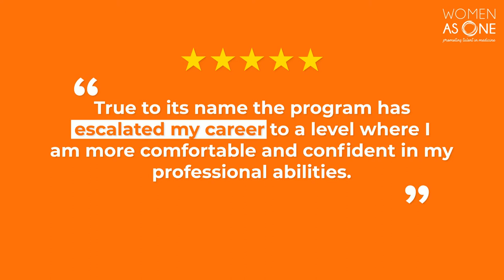Meet Ellise Gambahaya, MBChB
Dr. Ellise Gambahaya is a cardiology fellow in her second year of training at the University of Cape Town, based at Groote Schuur Hospital in South Africa. She is originally from Zimbabwe and intends to return home after training to pursue both an academic and clinical career in cardiology.

Dr. Gambahaya received her basic medical degree from the University of Zimbabwe in 2006, followed by a Masters of Medicine in Internal Medicine from the same institution in 2014.  Dr. Gambahaya is a keen researcher and has been awarded several research fellowships including the Fogarty Global Health Fellowship in 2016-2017. Her main area of interest is in Peripartum Cardiomyopathy, and she has created a registry of patients with Peripartum Cardiomyopathy in Zimbabwe. She has published her research findings in peer reviewed journals and presented at various local, regional, and international conferences.

Dr Gambahaya’s long term goals are to establish a formal cardiology service in Zimbabwe as well as to continue to build cardiovascular research capacity and training.